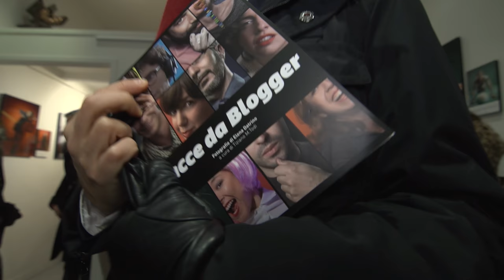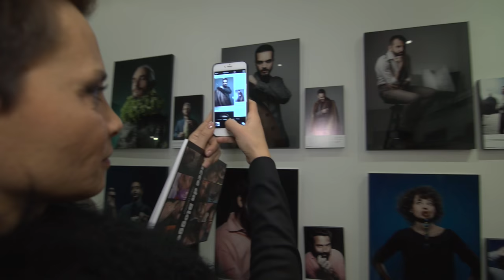Facce da blogger:Edoardo Alaimo celebra Luxedo communication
Il 15 Febbraio 2015 a Roma presso la Galleria Vittoria di Via Margutta si è svolto l’evento “Young+Ideas: Dietro la bellezza oltre la foto” promosso dalla società Luxedo Communication, nuova realtà di comunicazione digitale fondata dal web influencer Edoardo Alaimo.

Dalla collaborazione di Edoardo con Tiziano M.Todi, gallerista dello storico spazio espositivo romano, e Elena Datrino, fotografa di moda che annovera fra i sui clienti nomi celebri di Gucci e Moschino, è nata l’idea di dare voce ai giovani talenti italiani del web che, nonostante le poche opportunità che l’Italia offe, hanno deciso di investire su se stessi creandosi la loro professione da soli nell’era 2.0.

Aconclusione della sua mostra fotografica “Facce da Blogger” la fotografa Elena Datrino ha presentato agli ospiti l’opera “Senza radici non si vola” in cui Edoardo si svela e confonde attraverso un albero, simbolo del suo radicamento in Italia, suo paese d’origine. Come un abbraccio magico, Edoardo si confonde nell’albero fino a creare un “unicum” con se stesso.  La Datrino è riuscita così a tradurre in immagine artistica il messaggio di speranza per una generazione di italiani ricchi di talento e poche prospettive di crescita.